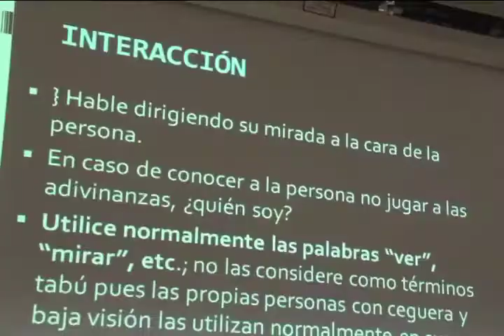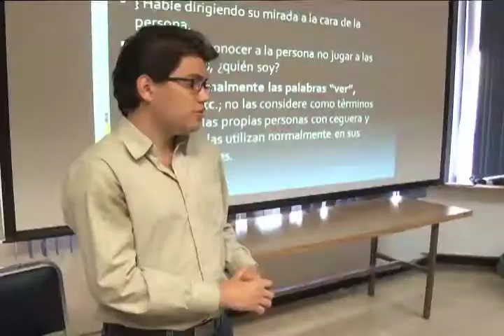"Viendo el mundo a través de otros ojos"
Por medio de un taller, funcionarios de la UCR se capacitan sobre las necesidades de la población con discapacidad visual.